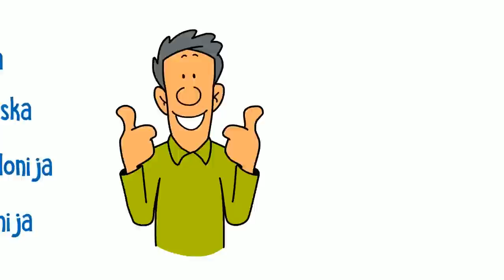Pokreni svoj online biznis na Amazonu - AmazonFBA - Dropshipping Online Zarada 2020 Srbija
Radule - Beograd